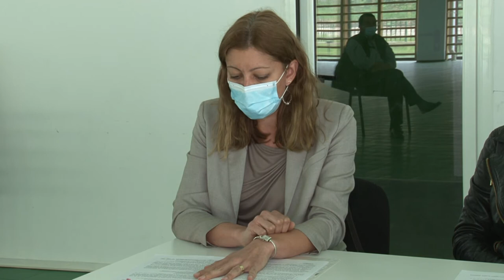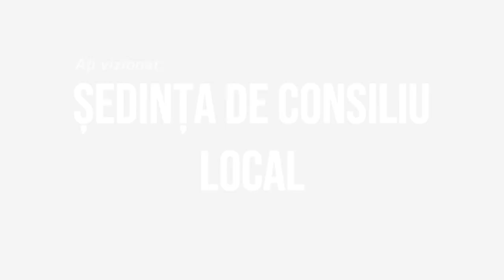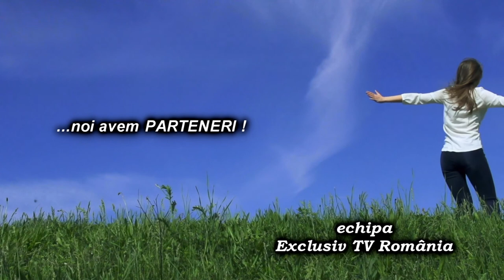LA UNGURENI Sedinta Consiliului Local din 31 mai 2021 FILMARE EXCLUSIV TV UHD 4K